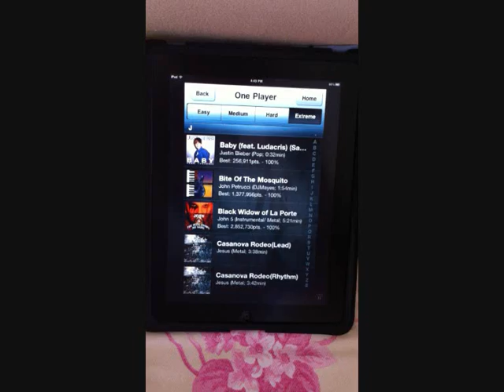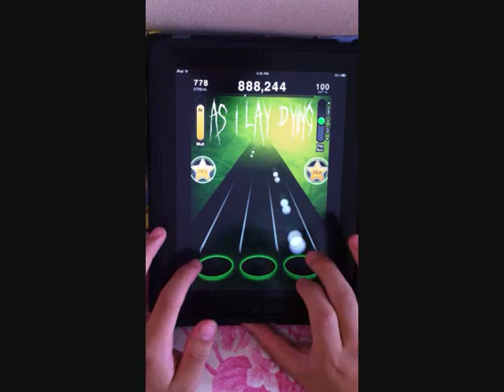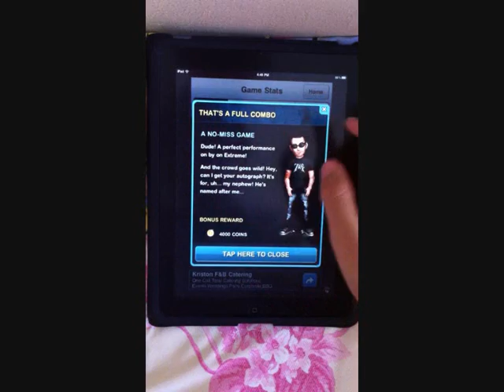TTMR Black Widow Of La Porte FC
Black Widow Of La Porte
By: John 5

Accuracy could've been better xD
Sorry with the bad audio, sigh.